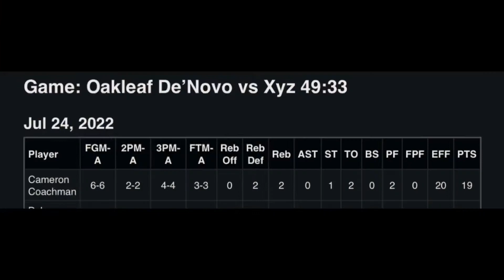#12 Cameron Coachman Summer Jamfest @ Big House Tavares Fl